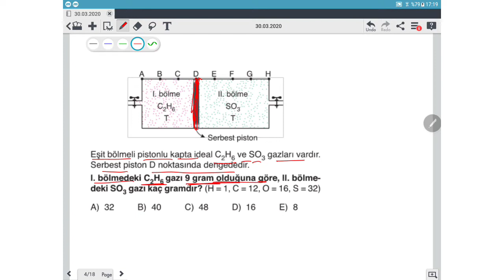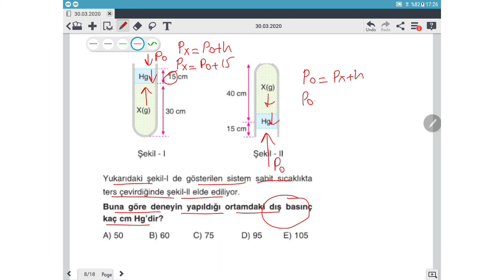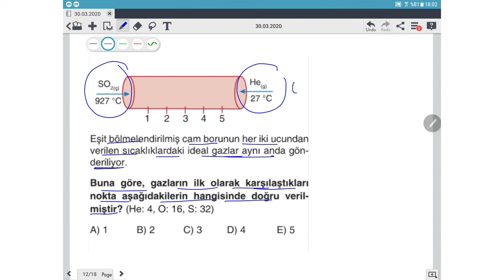AYT Kimya Gazlar ile İlgili Sorular ve Detaylı Çözümleri